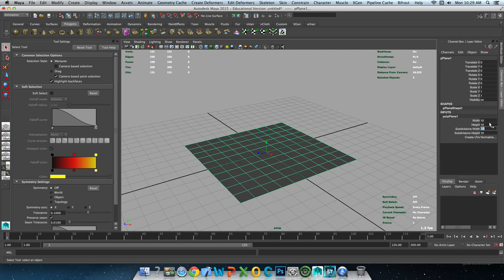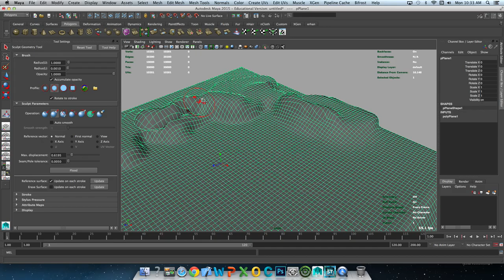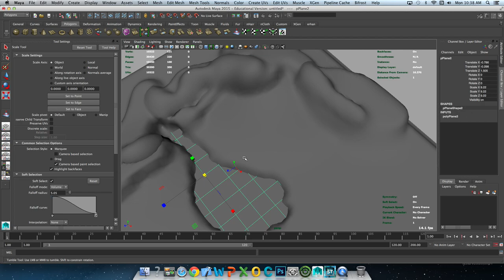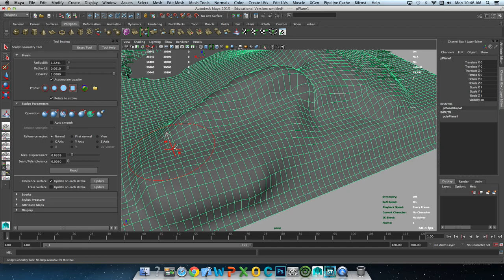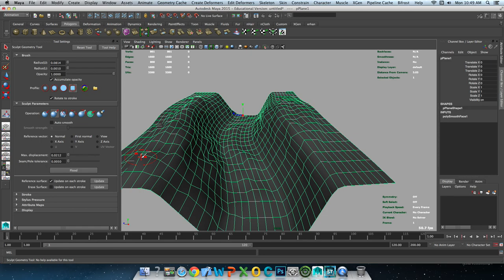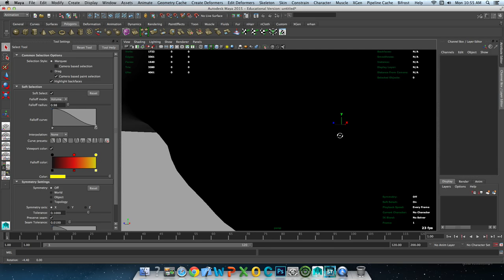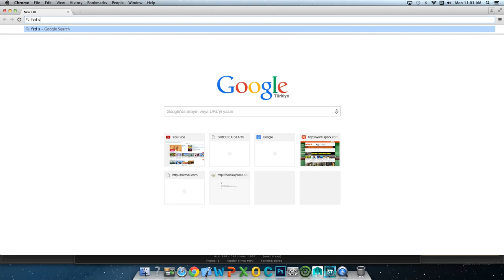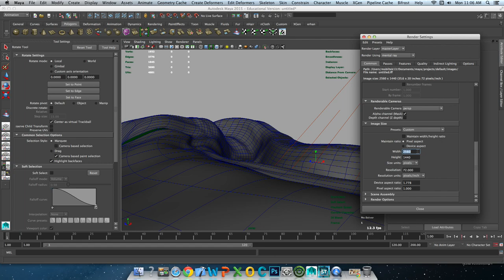Autodesk Maya - Ders 15 - Arazi Modelleme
Bu kanal "Canlan İstanbul Animasyon Girişimcilik Programı Projesi" bünyesinde oluşturulmuştur.